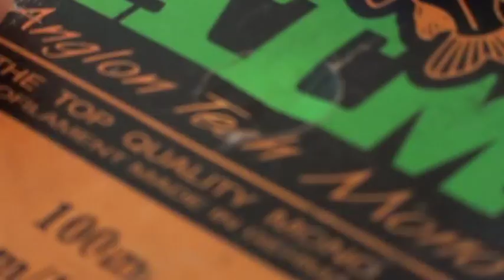Legat musca artificiala de salau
In acest film leg o musca artificiala de salau,adica cea pe care salaul o iubeste.In general este preferata de mai multi rapitori.Se intimpla mai des ca unele muste sa-i placa mai mult ca altele de aceea noi legatorii cream mereu noi modele.Acest model este testat de mine si  da foarte bune rezultate.Pescuiesc in general noaptea in spatele barajului,de regula Dragasani.